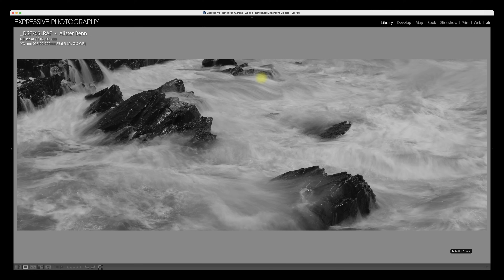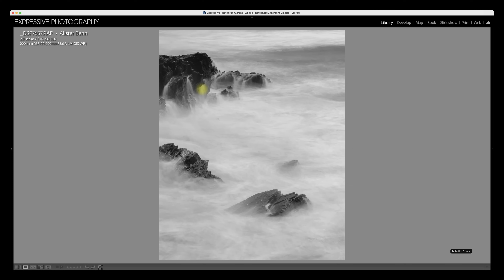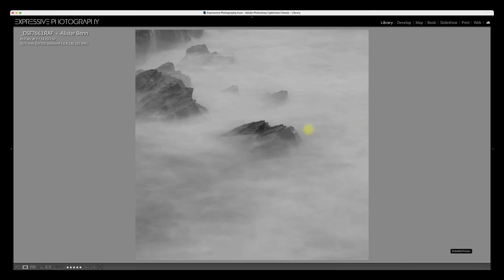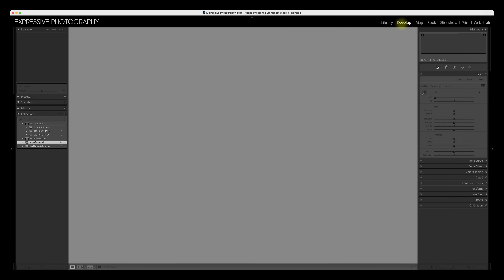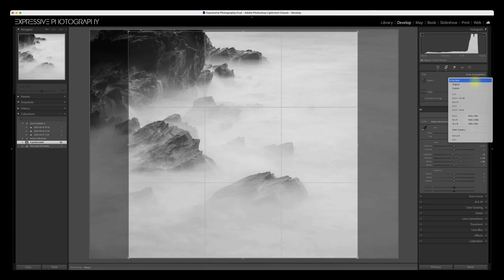HOW to make the PERFECT Landscape Photograph? 4 ESSENTIAL skills to master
Does the perfect landscape photograph exist at a given place, at a certain time? In this video I look at 4 key skills to master in that quest.